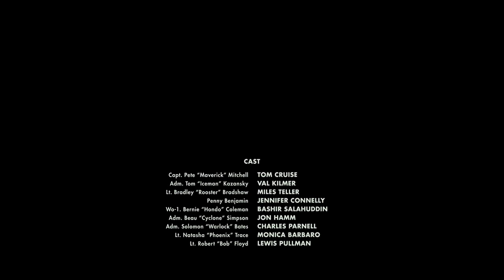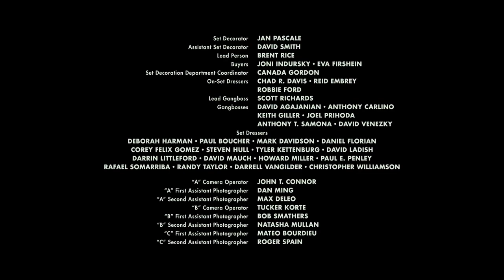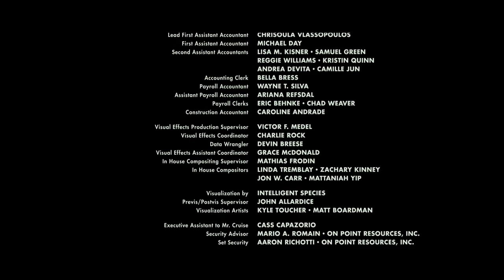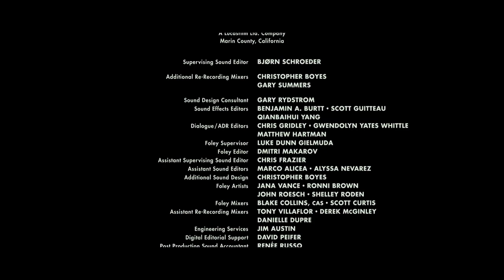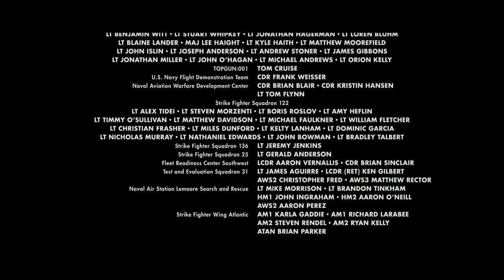Top Gun: Maverick End Credits But With Paradise Circus (Fallen Sun Version)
Here is the end credits of Top Gun: Maverick but with Paradise Circus (Fallen Sun Version). Enjoy the video if you have already seen Luther: The Fallen Sun on Netflix. Also, this video will be an extra for Movie Scenes With Stand For The Truth Movie Subtitles Mashup Series.

Movie End Credits Used: Top Gun: Maverick